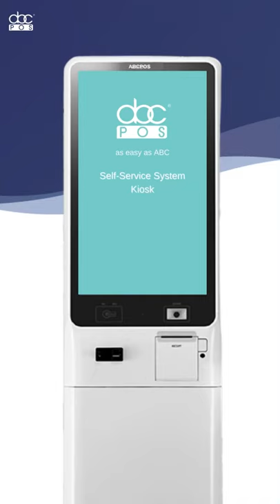ABCPOS Self-Service Kiosk System - Ordering Process for Take-out restaurant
ABCPOS self-service system is available for take-out restaurants now!

In recent years, self-service kiosks have become standard in fast food and casual chains across the globe, ensuring speedy service and guaranteeing accurate orders throughout the industry. The adoption of kiosk technology has steadily increased with both consumers and restaurant chains over the last five years.

ABCPOS works with most of the Asian franchise businesses in the USA. We take pride in our highly user-friendly interface that streamlines the buying process and in return, higher check size according to Raymond Lee, GM of Nan Xiang Long Bao. We offer 24/7 support with English and Chinese-speaking teams.